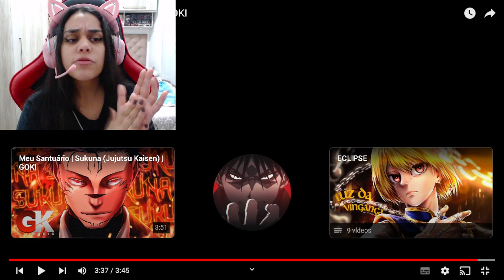REACT | Um Sonho - Sanji (One Piece)